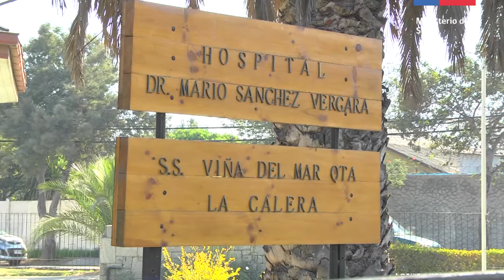Hospital Mario Sánchez de La Calera obtiene la acreditación en calidad y seguridad.